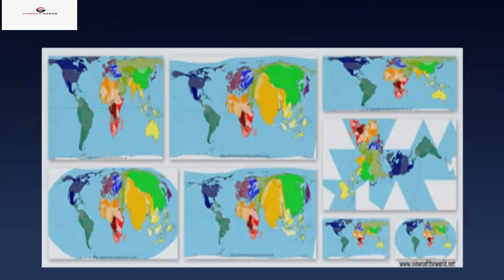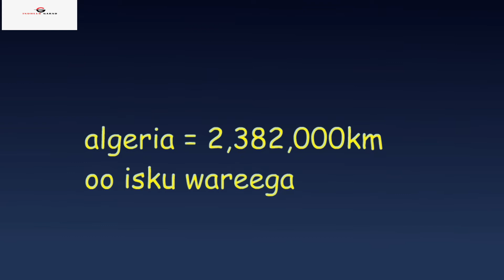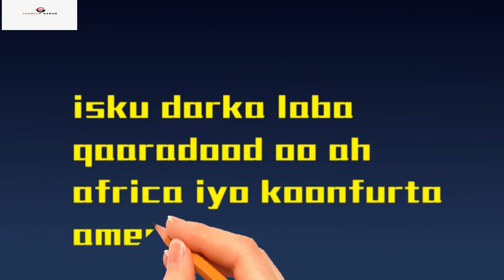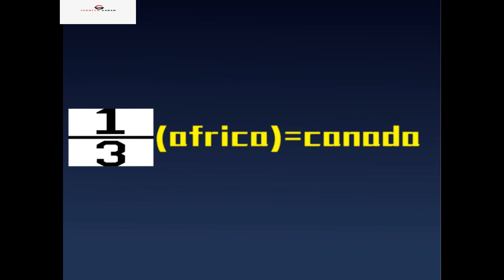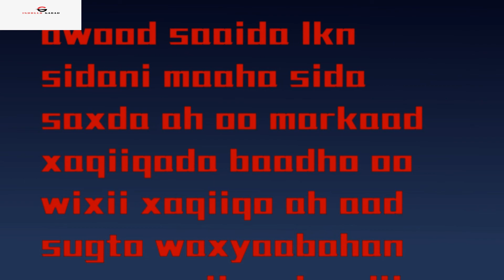KHariirada caalamku ma saxbaa?.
indheer garad media wuxu kula wadaagaya
xaqiiqoyin dahsoon oo ku dhexjira khariirada
adduunka